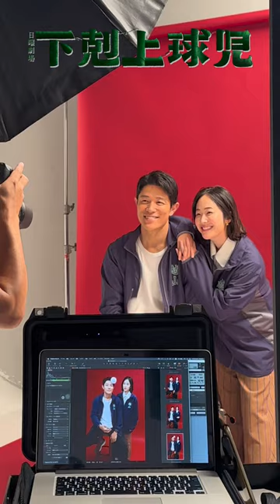息ぴったり名コンビ！取材中の南雲先生と山住先生✨『下剋上球児』鈴木亮平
日曜劇場『下剋上球児』毎週日曜よる9時
高校野球を通して、さまざまな愛を描くドリームヒューマンエンターテインメント
10月、もう1つの“甲子園”が開幕…！

★U-NEXT　Paraviコーナーで過去回配信中!!

■番組概要
10月期日曜劇場枠で、鈴木亮平が『TOKYO MER〜走る緊急救命室〜』以来約2年ぶり、2度目の日曜劇場主演を務める『下剋上球児』を放送する。
本作は高校野球を通して、現代社会の教育や地域、家族が抱える問題やさまざまな愛を描く、ドリームヒューマンエンターテインメントである。

注)このドラマは「下剋上球児」(カンゼン/菊地高弘 著)にインスピレーションを受け企画しましたが、登場する人物・学校・団体名・あらすじはすべてフィクションです。

■出演者
南雲　脩司 - 鈴木亮平
山住　香南子 - 黒木　華
南雲　美香 - 井川　遥
横田　宗典 - 生瀬勝久

犬塚　杏奈 - 明日海りお
根室　柚希 - 山下美月（乃木坂46）
青沼　健太 - きょん（コットン）

賀門　英助 - 松平 健

丹羽　慎吾 - 小泉孝太郎
犬塚　樹生 - 小日向文世

アニメーション 　　　石浜真史
アニメーション制作 　CloverWorks